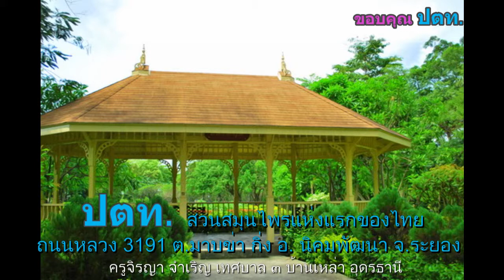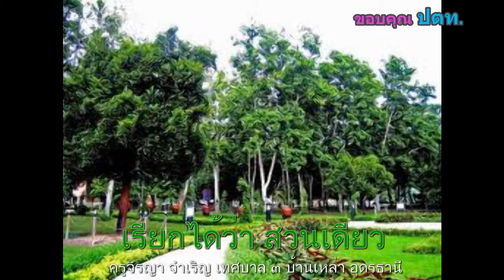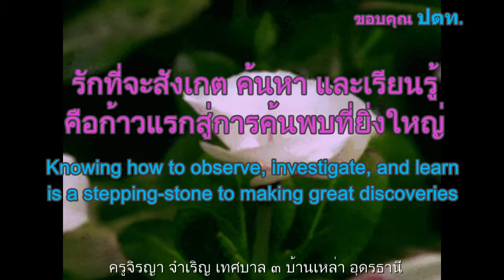สวนสมุนไพรแห่งแรกของไทย Jiraya Jamroen เทศบาล ๓ บ้านเหล่า อุดรธานี